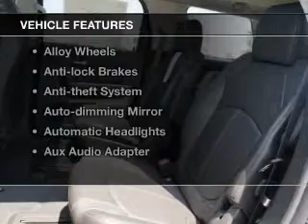2015 GMC Acadia - Charlotte MI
default:
Year: 2015
Make: GMC
Model: Acadia
Trim: SLT
Engine: 3.6 L, 6 cylinder
Transmission:
Color: Black
Mileage: -1
Address: